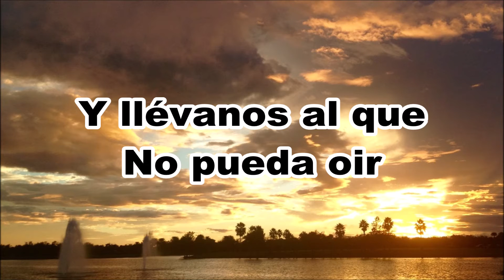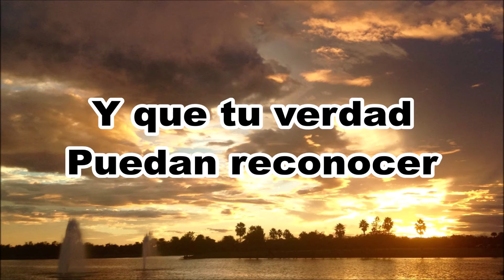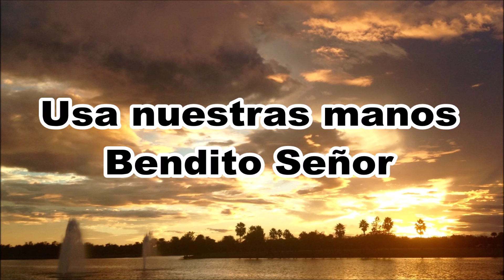"Henos Aquí" - Official Worship Music Lyric Video by Daisy I. Rodriguez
Esta adoración es una respuesta al llamado de nuestro Señor a servir.  Que el Señor les bendiga para que sean de bendición a los demás.

Isaías (6: 8) (NVI) Entonces oí la voz del Señor que decía: -¿A quién enviaré? ¿Quién irá por nosotros? Y respondí: -Aquí estoy. ¡Envíame a mí!

This worship song is an answer to our Lord's call to serve.  May He bless you so that you may be a blessing to others.

(Isaiah 6:8) (NIV): Then I heard the voice of the Lord saying, “Whom shall I send? And who will go for us? And I said, "Here am I. Send me!"